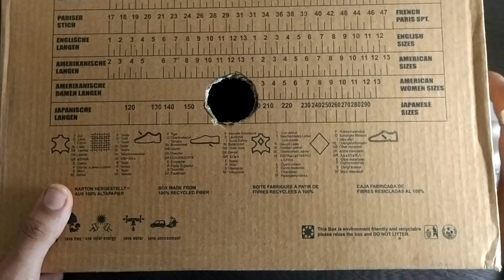How to make Soft Light at home||For art studio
Hello Guys!
I am Graphic Tech
I am extremely passionate about drawing
I make crazy and creative artwork videos here
And I will also upload my drawings made by graphic tablet
Your love motivates me so please keep supporting
And I will do my best to entertain you